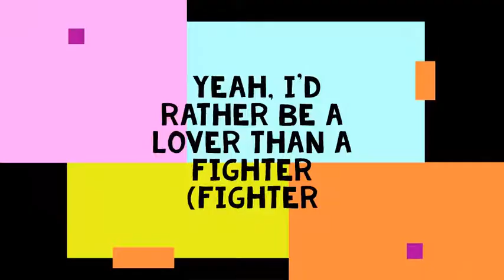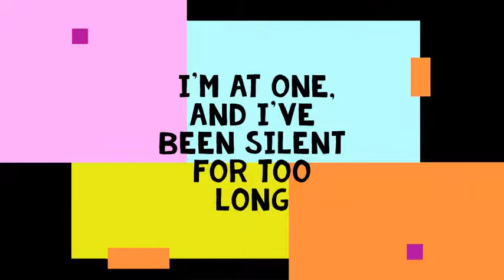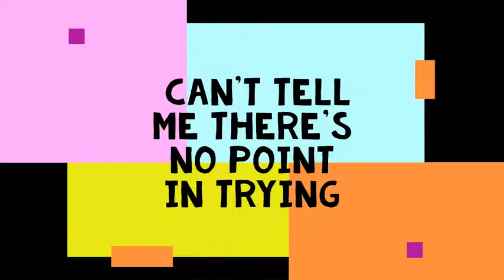Silence - Marshmello ft.Khalid(lyrics)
KHALID'S BEST COLLABORATION WITH THE BEST ELECTRONICS DJ MARSHMELLO WITH LYRICS WATCH IT